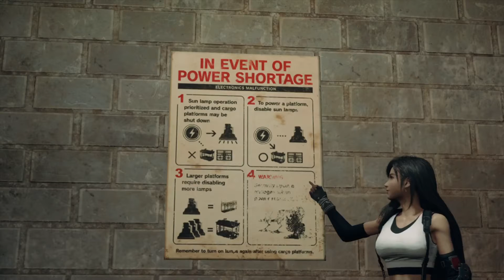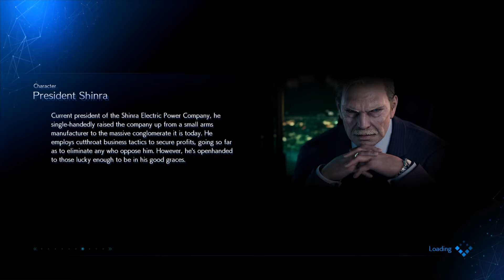FINAL FANTASY VII part 4*